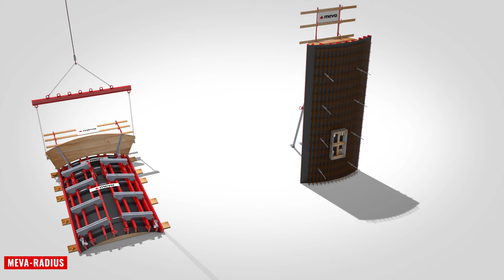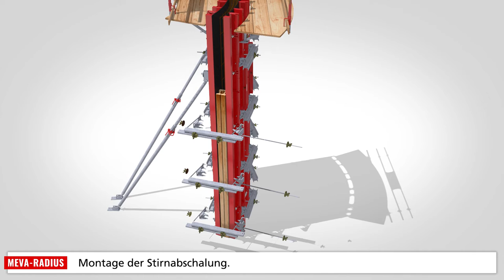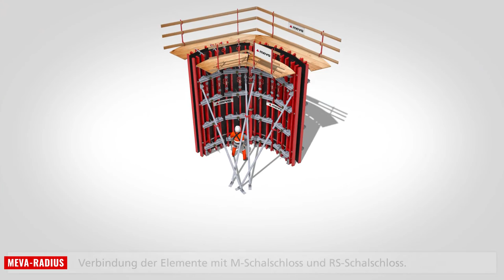MEVA Rundschalung Radius *D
Radius: Die Systemrundschalung

Rundschalung Radius ist die moderne Systemschalung für runde Wände ab Radien von 250 cm. Lässt sich mit dem M-Schalschloss mit der Wandschalung Mammut 350 kombinieren. 6-mm-Stahlschalhaut für top Ergebnisse. Einfacher, schneller Aufbau und präzise, stufenlose Einstellung von Aussparungen mit Hochleistungsmagneten. Die Radius Rundschalung ist auch für Sichtbetonschalung geeignet.